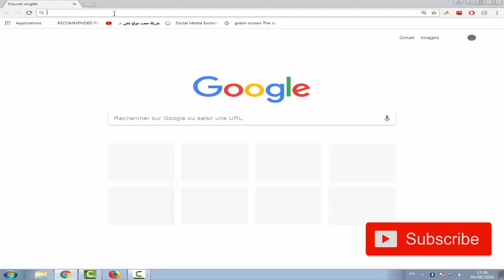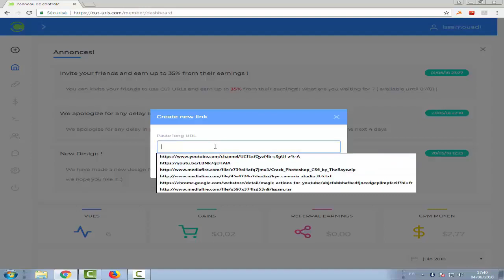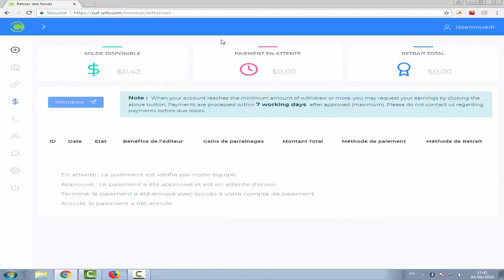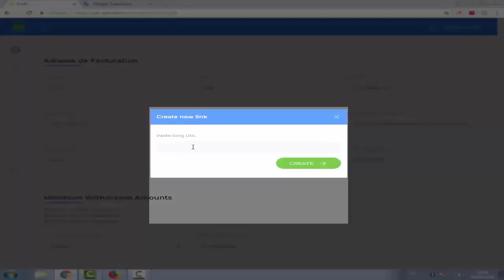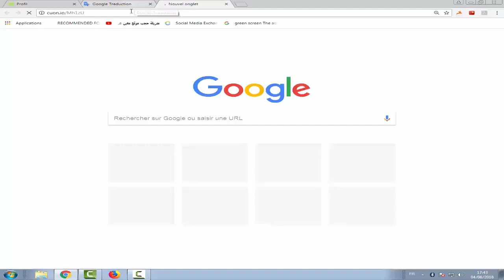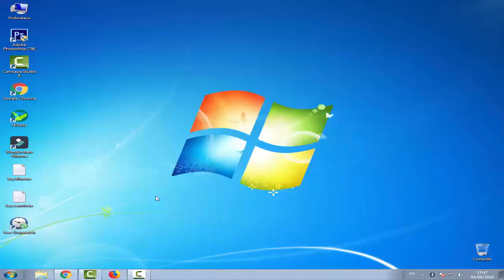أبسط شرح لمواقع إختصار الروابط للحصول على الأموال مجانا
Category
News & Politics

Did You Search For :

▬ஜ۩۞۩ஜ▬
إختصار الروابط
إختصار الروابط جوجل
موقع إختصار الروابط
الربح من إختصار الروابط
أفضل موقع إختصار الروابط
إختصار الروابط google
أفضل مواقع إختصار الروابط
اختصار الروابط
اختصار الروابط 2018
اختصار الروابط vpn
اختصار الروابط جوجل
اختصار الروابط امين رغيب
اختصار الروابط فيس بوك
اختصار الروابط والربح منها
اختصار الروابط والربح من ادسنس
اختصار الروابط google
اختصار الروابط بدون كابتشا
إنشاء موقع إختصار الروابط إحترافي مجاناً
لاختصار الروابط
افضل موقع لاختصار الروابط
افضل موقع لاختصار الروابط 2018
عرب شورت لاختصار الروابط
موقع لينكاوي لاختصار الروابط
احسن موقع لاختصار الروابط
افضل المواقع لاختصار الروابط
جلب زيارات لاختصار الروابط
قالب بلوجر لاختصار الرواب
افضل موقع لاختصار الروابط 2017,
إختصار الروابط قوقل
cut urls
cut urls نصاب
cut urls hack
cut urls xnfj1
cut urls تحميل
cut urls io anz